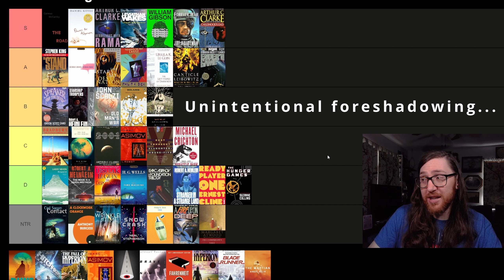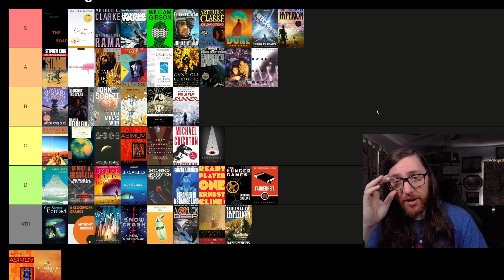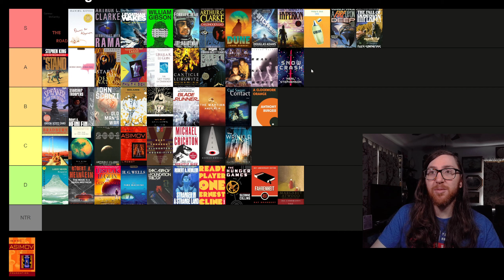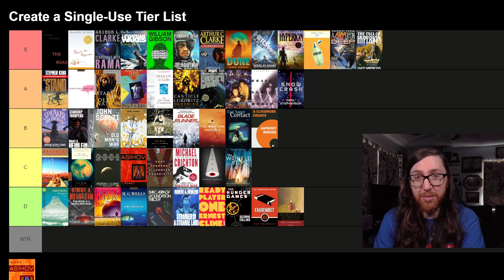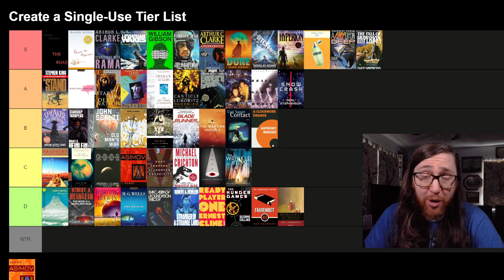One of the rankings of all time.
Here is the tier list for anyone that wants to fill it out: